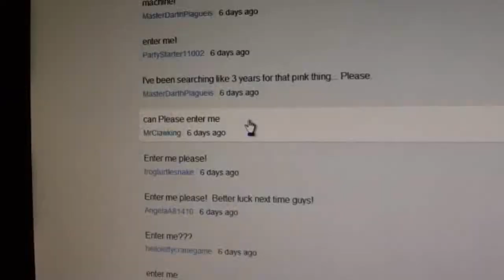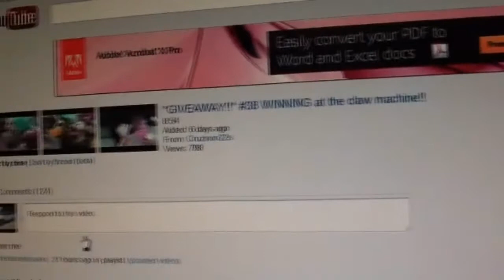Claw machine Giveaway WINNERS are??!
Here are the winners! Thanks so much to everyone!! Keep on watching!